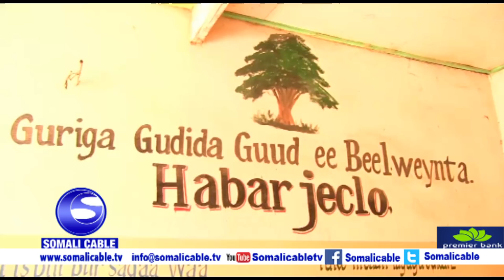Gudida Beesha Bariga Burco Oo Shir Jaraaid Ku Qabtay Magaalada Burco Ayaa Baaq udiray Xubno ka mida